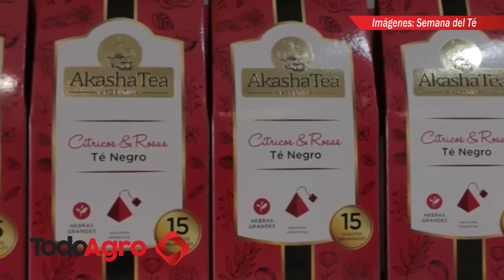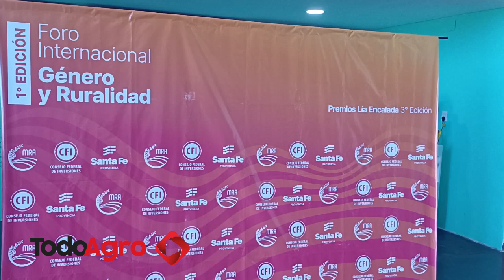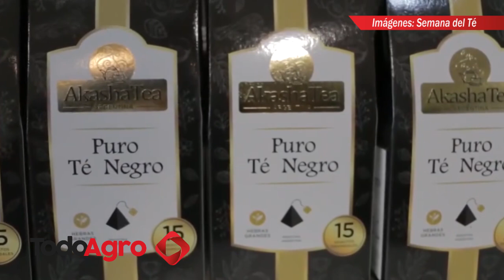Premios Lia Encalada 2024: Adriana Yañez premiada en la categoría valor agregado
La productora de Té de Misiones, Adriana Yañez, fue distinguida por Mujeres Rurales Argentinas en el marco de los Premios Lia encalada 2024, celebrados el pasado 26 de octubre en la ciudad de Santa Fe.